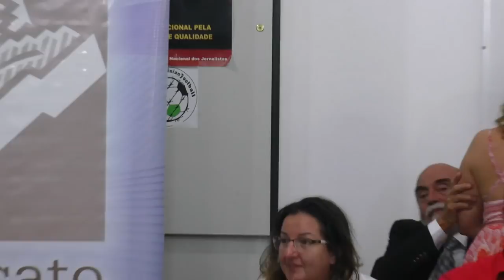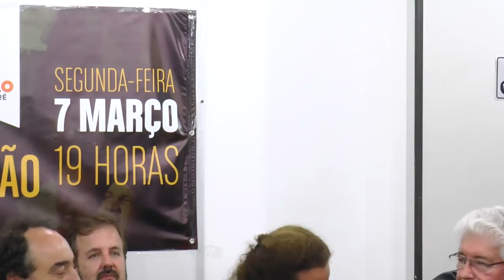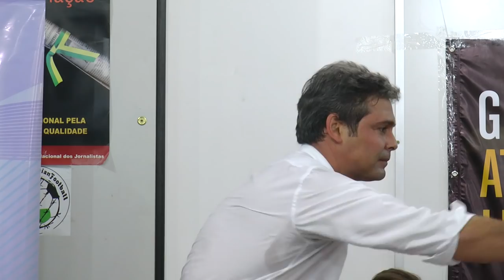Globo é Censura - Ato em Defesa da Liberdade de Expressão